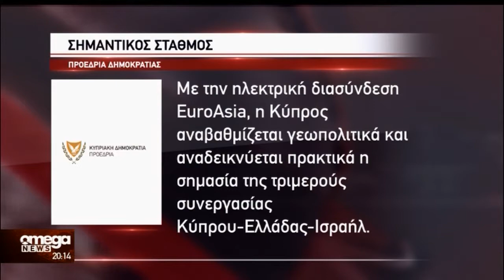Γεωπολιτική αναβάθμιση της Κύπρου